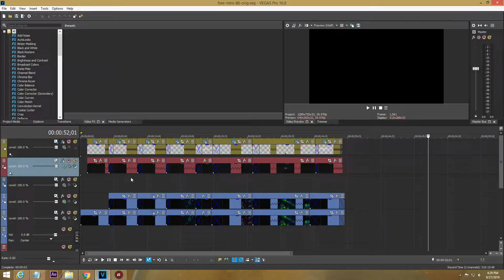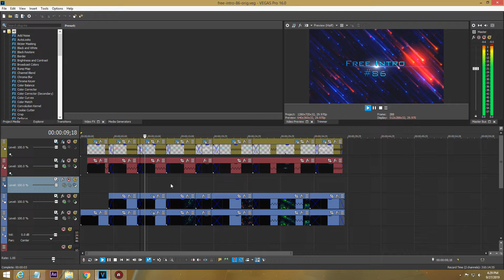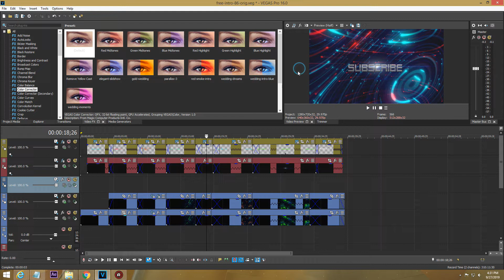FREE Intro - SONY VEGAS TEMPLATE #86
Ramindigital provides the highest quality video intros for free,
 Our goal is to show the world the power of vegas Pro.